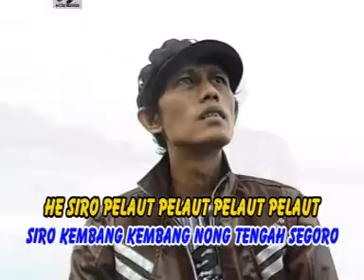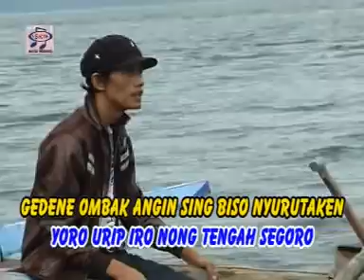Catur Arum - Pelaut [Official Music Video]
Title : Pelaut
Artist :Catur Arum
Songwritter : Adistya Mayasari/Eko BC